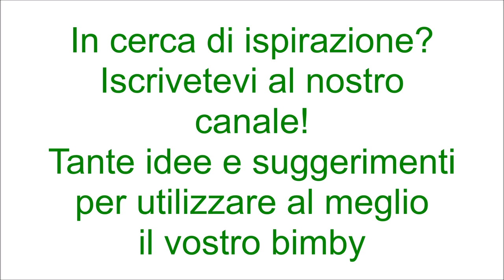Insalata di farro con zucchine per bimby TM6 TM5 TM31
Ingredienti:
250 g di farro
3 zucchine tagliate a dadini
30 g di olio e.v.o.
1200 g di acqua
1 cucchiaino e mezzo di sale
100 g di mais
4 pomodori tagliati a pezzetti